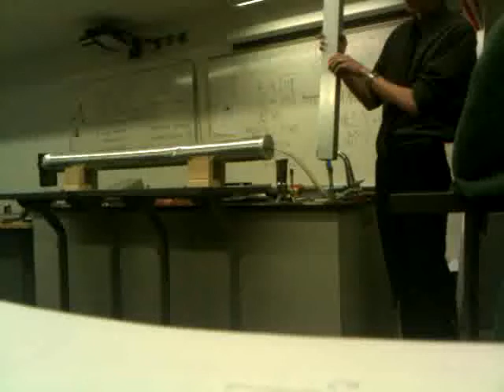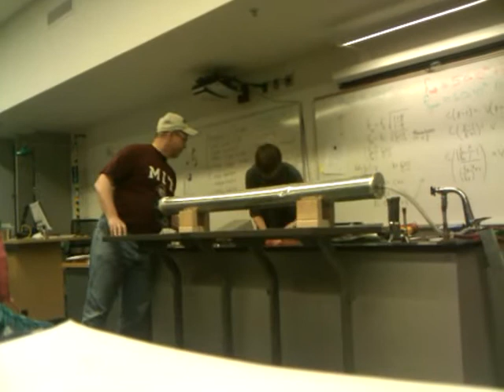Physics 101 - Standing Waves - Dancing Fire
Fire that dances to music